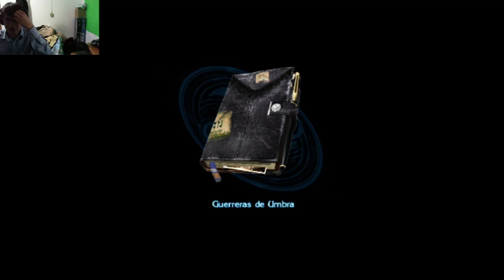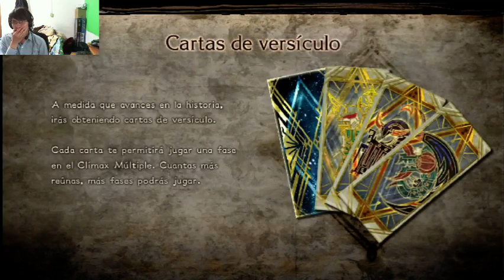Bayonetta 2 "Parte 2"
Que onda carnales les dejó la segunda parte de bayonneta, tengo intensiones de pasarlo en twitch, voy poco a poco pero ya es hora de terminarlo